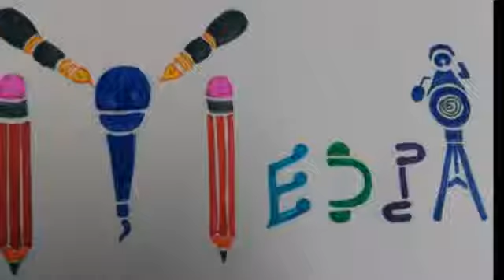Yoga Mahautsav 2019,a curtain raiser for International Day of Yoga's fifth edition: MDNIY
क्या आपको ये रिपोर्ट पसंद आई? हम एक गैर-लाभकारी संगठन हैं. हमारी पत्रकारिता को सरकार और कॉरपोरेट दबाव से मुक्त रखने के लिए आर्थिक मदद करें. आप हमें paytm कर सकते है इस न पर 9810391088

पर जाकर सबक्राईब  करे व

अन्य न्यूज़ अपडेट हासिल करने के लिए आप हमें इस न 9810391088 पर कॉल

और
whatsapp भी कर सकते है

आप  youtube  पर भी सबक्राईब करे
Facebook Page और